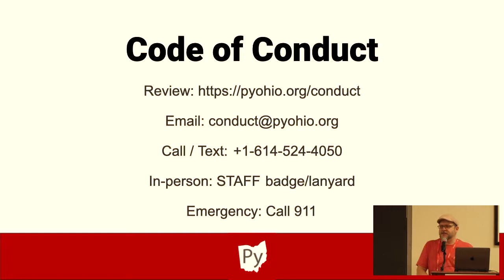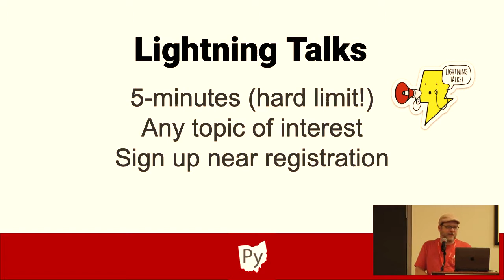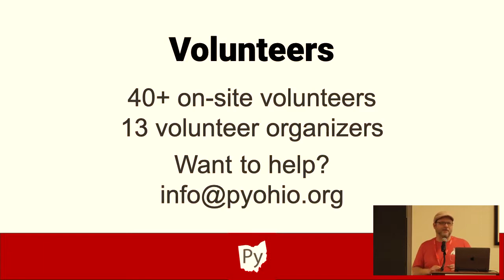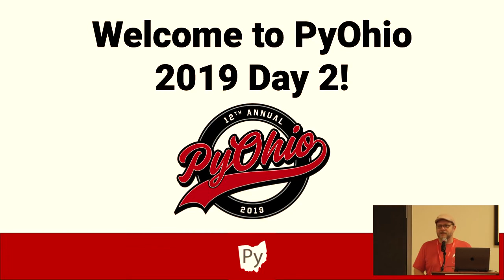"Sunday Welcome" - Dave Forgac (Pyohio 2019)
Dave Forgac

&nbsp;

Welcome to PyOhio! Important information and a brief overview of the conference.

Sun Jul 28 11:30:00 2019 at Cartoon 1